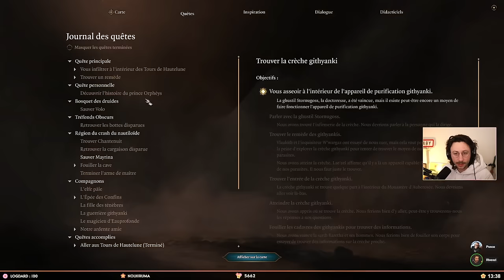La stratégie de la porte chez les giths #12 - Baldur's Gate III avec Rivenzi (let's play)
Voici le replay de mon live du 06/03/2024 dans lequel je joue à Baldur's Gate 3 avec mon collègue de travail Rivenzi. Nous nous lançons aujourd'hui dans une aventure, qui je le pense, sera sans fin.

LOVE & FLEURS